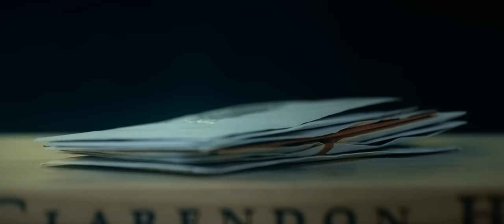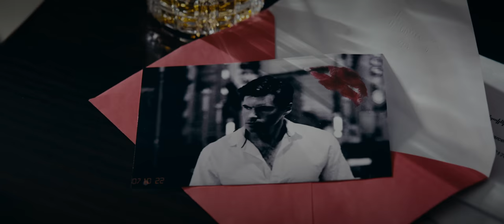The Bat- A Fan-made Batman Clip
This was something that the incredible  Danielo and Sarah of @luxxemedia as well as myself put together as part of the video shoot for the new hybrid Batsuit, Geeks & Geekettes!

This was all filmed in a day and we just went into it with a very loose narrative, just for a bit of fun.

I hope you all enjoy it! The breakdown video of the suit will follow after this clip in the coming days.

Cowl by: @hernendezfx
Base Flight Suit by: @napiers_inc
Base Chest Emblem Kit by: @dark_knight_begins
Shoulder Armour/ Gauntlet Raw Kit by: @gc5fx
Cape by: @gc5fx
Belt 3D Files by: @art_deving
Belt Molding, casting by: yours truly
Weathering, painting and suit assembly by: yours truly

Thank you to Danielo & Sarah for every on this shoot, you've truely made me feel like Batman...